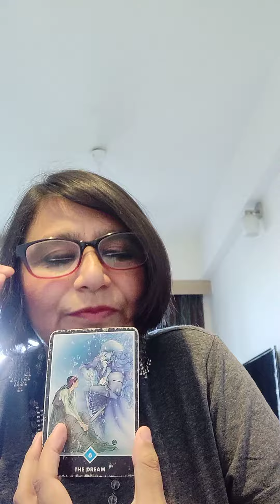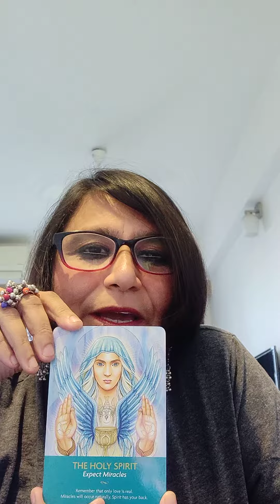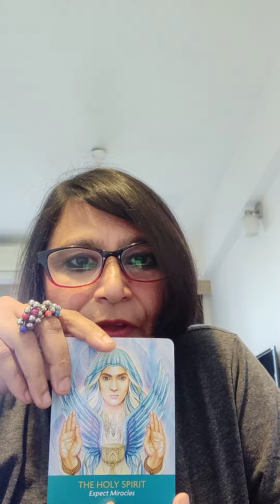MAY 2021: TAROT MESSAGES FOR COLLECTIVE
1) Avail Tarot Consultation Offers 👉 via Video Calling OR WhatsApp Messaging

2) Avail WhatsApp Coaching Modules 👉 5 Day Modules on Holistic Wellness Modalities via WhatsApp Messaging

3) Avail Wellness Trainings/ Sessions 👉 Reiki, Neuro - Linguistic Programming, Past Life Regression & other Wellness Modules via Video Calling

5) For Session Appointments 👉 Whatsapp/Message #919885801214.